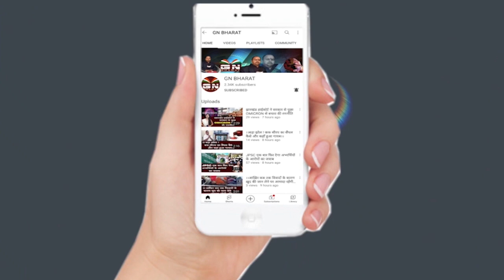लव जिहाद मामले में फंसे तनवीर खान गिरफ्तार कर लाया गया रांची, तनवीर खान ने किया बड़ा खुलासा